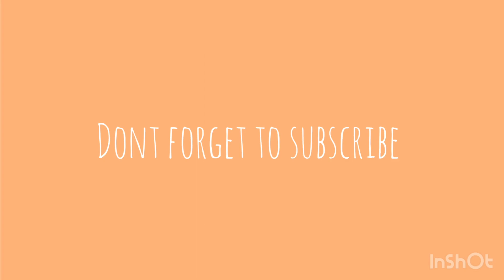CARA SIKAT GIGI BAGI PENGGUNA BEHEL